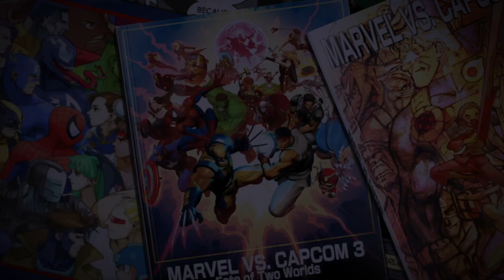King of the Hill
Me and few of my partnaz going at om marvel v capcom 3